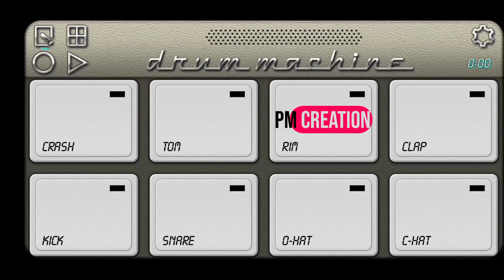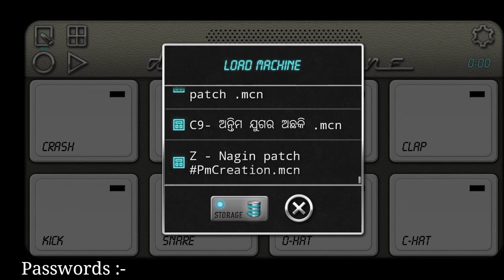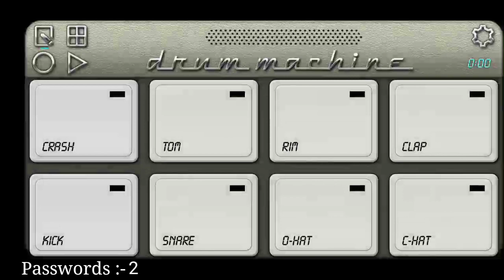Classical Song Mobile Octapad Patch editing | drum machine setting